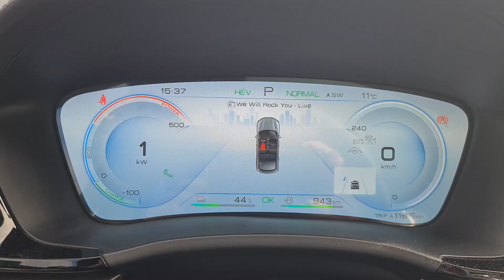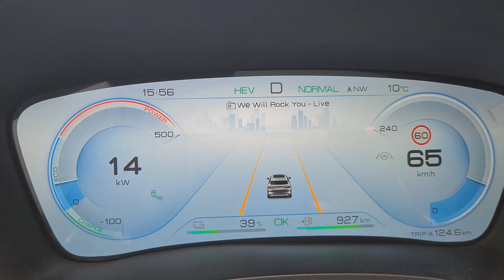Song Plus DM-i subindo a Serra Gaúcha - Será que sobe?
Depois de alguns relados de donos de Song sobre perda de potência resolvi fazer este vídeo para mostrar que colocando na configuração certa o Song mantém a potência durante toda a subida.